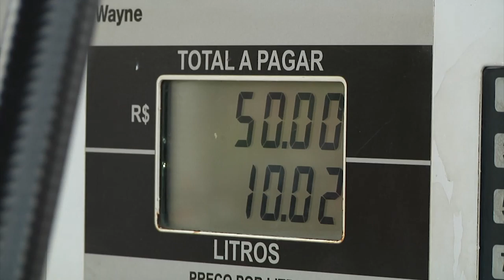COMBUSTÍVEL - Mais um aumento autorizado pelo governo Bolsonaro